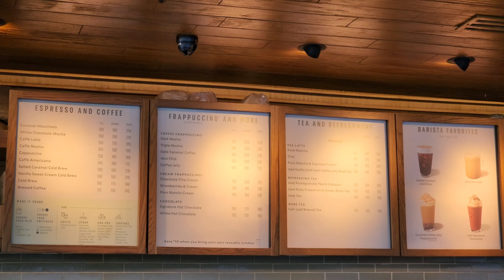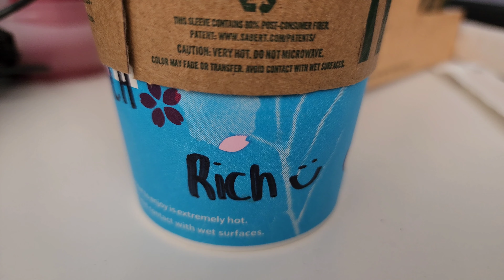Starbucks Coffee Mug SOLD OUT! Philippines 4K🇵🇭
Making that caffeine run in Starbucks Manila Philippines right below the rented AIRBNB condo at Shore Residences Mall of Asia area. . Very convenient to have all these stores below especially when you need stuff.

 Picked up some cool Starbucks coffee mugs Philippines Been there Series Coffee Mugs.  I tried to pick up a few more and they sold out everywhere..